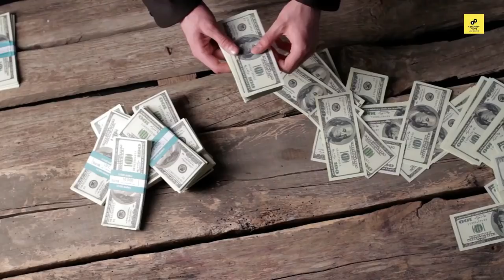Prince Harry Lifestyle 2021, Income, House, Cars, Family, Biography, Net Worth, Wife & Son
/ sakurahertz

 / sakurahertz

 / sakurahertz